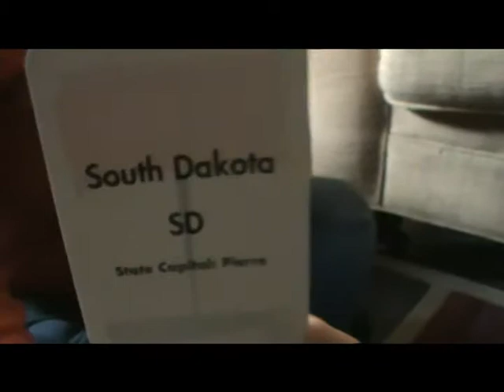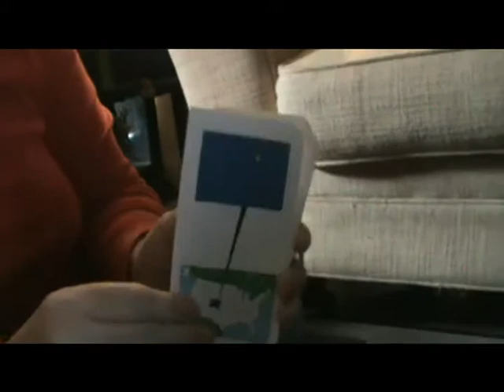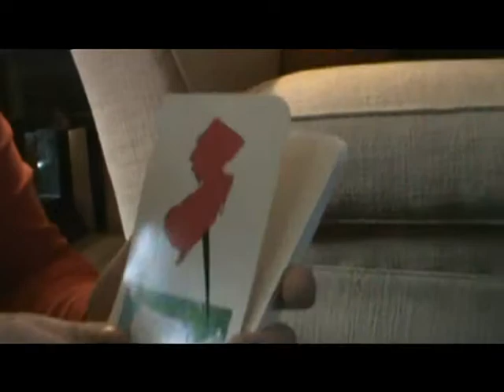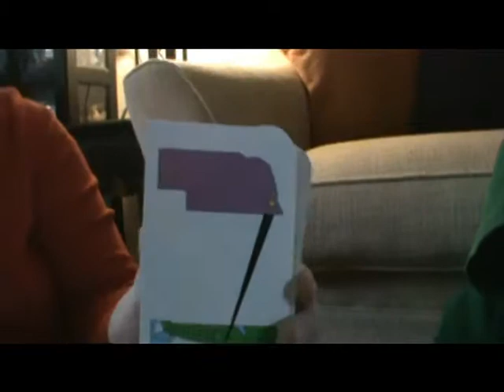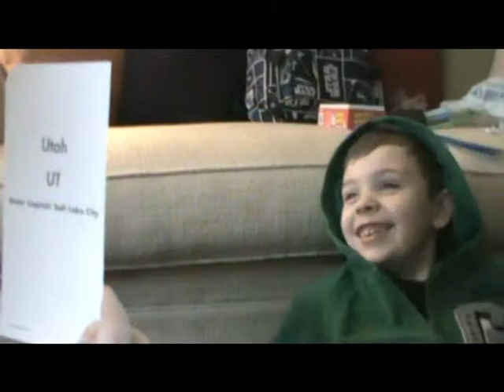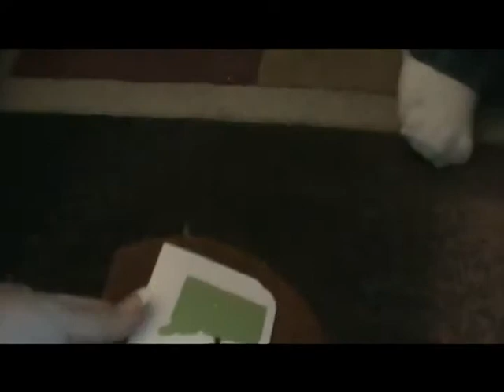garrett age 5.... united states